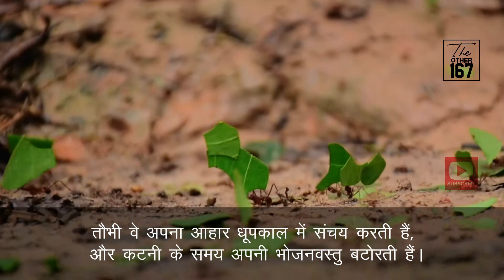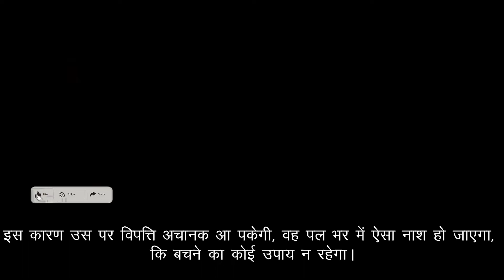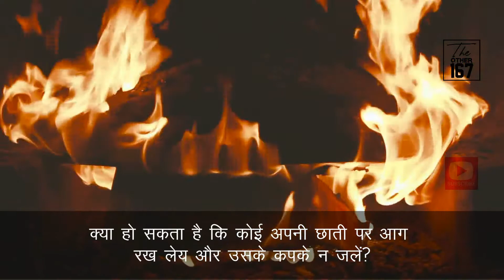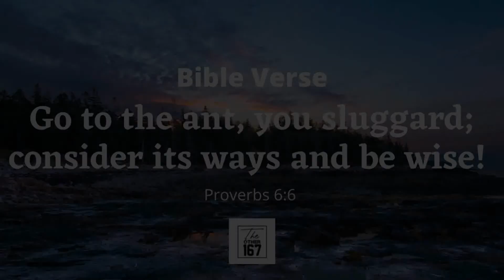Proverbs 6 ( Nitivachan 6 - नितिवचन 6) | Vandana Sengupta | The Other 167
Our Youtube channel & other social media apps would bring you VIDEOS, DEVOTIONAL, Christian CONTENT & much more to engage you to meet various Men & Women of God globally so that you could be a part of the Family of God.

DAY 376
July 27, 2021
Tuesday

Proverbs 6 ( Nitivachan 6 - नितिवचन 6)

Bible Verse
Proverbs 6:6
Go to the ant, you sluggard; consider its ways and be wise!

👉 Can a man walk on hot coals without his feet being scorched?
👉   But a man who commits adultery has no sense; whoever does so destroys himself.

Let's tune in to Vandana Sengupta - Founder @ VIVA – Bombay to learn more about Proverbs 6 ( Nitivachan 6 - नितिवचन 6)

Godspeed!!